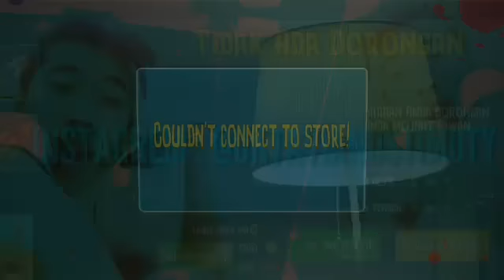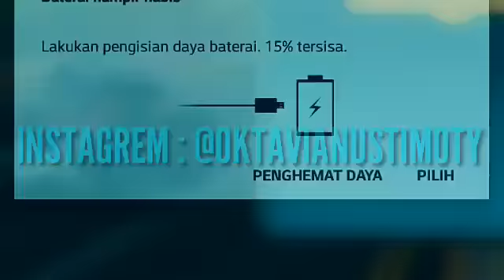KITA BANGUN SATU KOTA YANG BEBAS DARI PENIPUH ULUNG WOI. SANDWAH KARIM MODEL BARU MENGGODAY